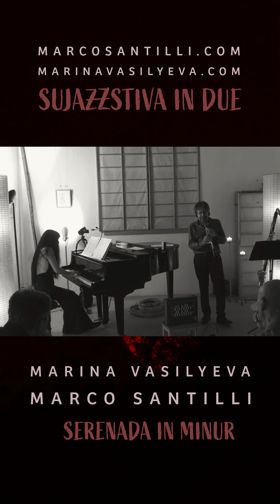Serenada in minur | Sujazzstiva in due | Marina Vasilyeva (p) & Marco Santilli (clarinets)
The original composition and arrangement was created by Marco Santilli for the nonet Marco Santilli's CheRoba & il Fiato delle Alpi and has been specially adapted for this duo performance. "Serenada in minur" was recorded with the nonet and can be found on the album Sujazzstiva.

Imaginary folklore that takes us back to the atmosphere of a mountain valley stay. “A clarinet was singing…” The melody of a serenade for the one who will (not) appear at the window.